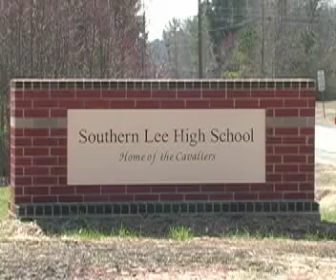Southern Lee Softball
Story I did on the softball team for my television class.